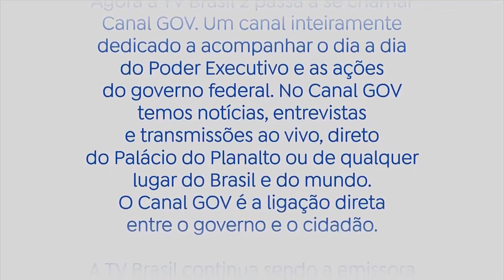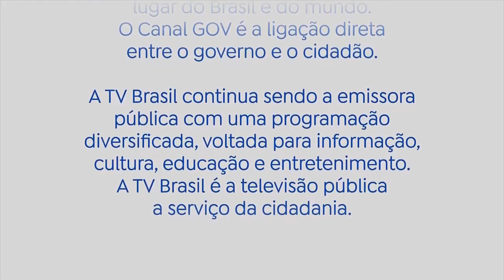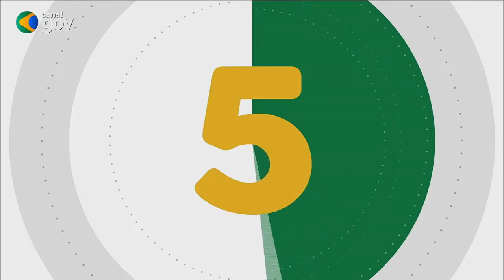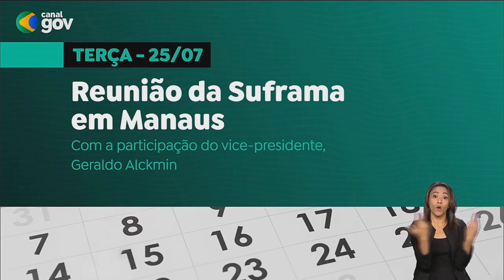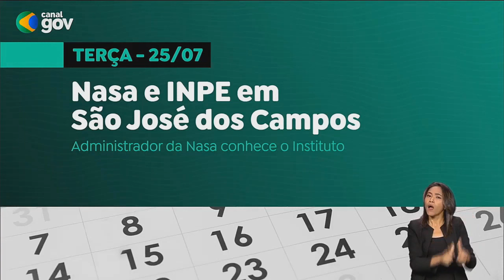Lançamento do Canal Gov (25/07/2023)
Primeira transmissão do Canal Gov, emissora de televisão que substituiu a TV Brasil 2 na manhã de 25/07/2023. Trata-se do retorno do veículo de comunicação institucional do Governo Federal separado da TV Brasil, algo que era função da NBR até 2019.

A última transmissão da TV Brasil 2 exibiu o programa "Vale Agrícola" e a estreia do Canal Gov exibiu uma edição especial do "Brasil em Dia".